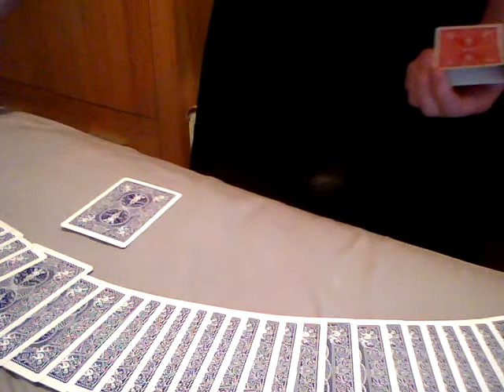Vanishing Deck (Card Magic / Tricks)